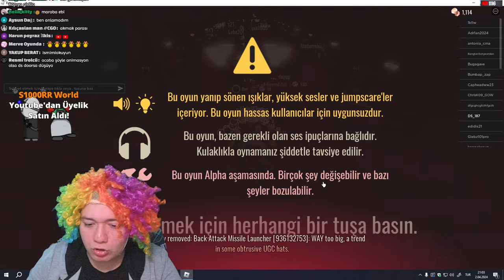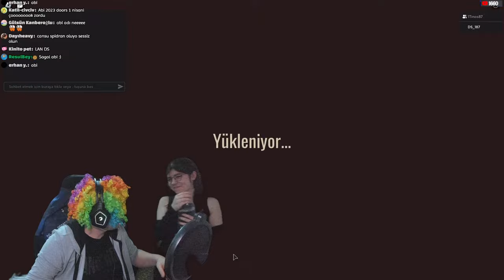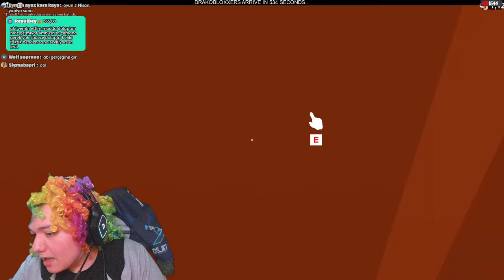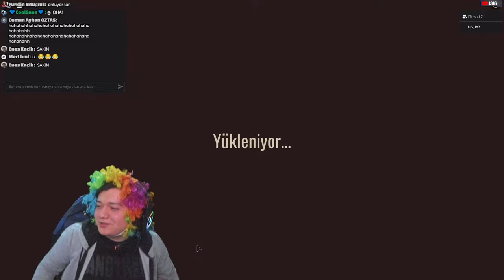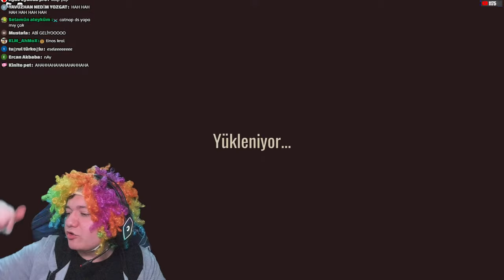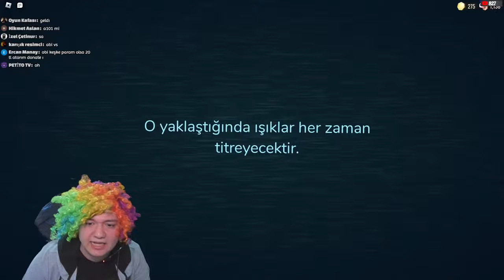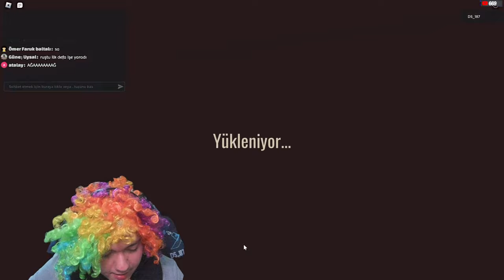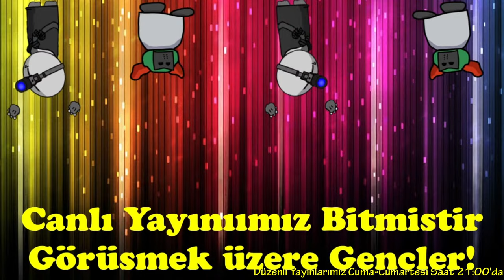2 LİRAYA YAPILAN DOORS MODU! | Doors Retro Mode (1 NİSAN GÜNCELLEMESİ) [Canlı Yayın]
🎮Daha Fazlası İçin Takipte Kalmayı Unutmayın!